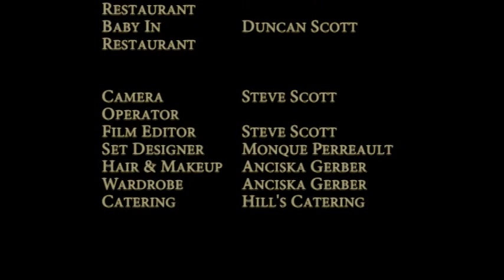Ian Milne Presents: Oh Baby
One Take Pictures presents a Working With What We Got production of a Ian Milne film, a comedy short entitled, "Oh Baby."

Shot on location in Winnipeg, Manitoba, Canada for a local 48hr film conest.